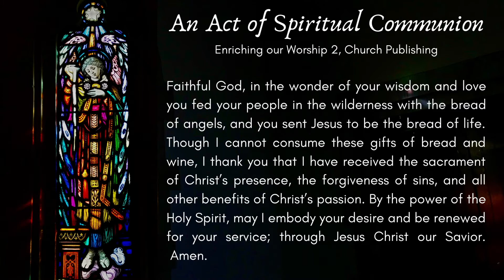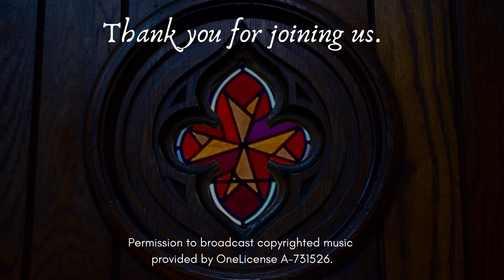The Last Sunday After the Epiphany - 2.14.21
Join us for the Last Sunday After the Epiphany